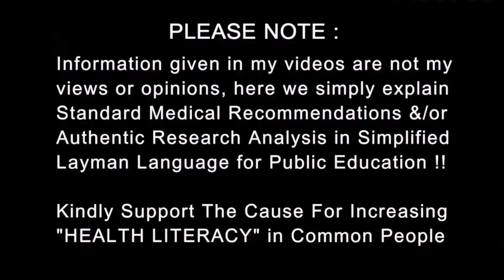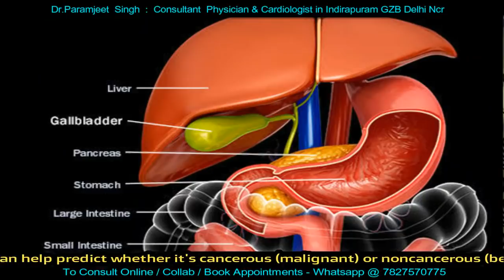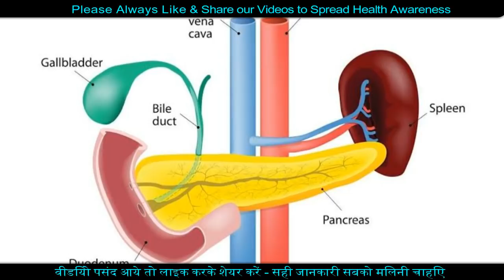Gall Bladder Polyp | Cure & Risk of Cancer | Dr.Education Hindi Eng